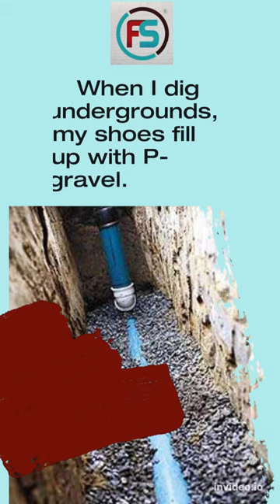Field Sock, Gaiter Sock, Field Sock Has Multi Function Attributes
Field Sock, Gaiter Sock, Field Sock Has Multi Function Attributes that can facilitate you during your work day or a fun day out. Here is a link to take a closer look,
  GOLDWIZ & FIELD SOCK—
Physical products, like "Field Sock" we promote, if we locate or an affiliate of ours asks to review a piece, "we will" If anyone wants to be apart of our team. So that we can get the best price from the companies we promote, then pass that onto our customers or products customers. or our websites.